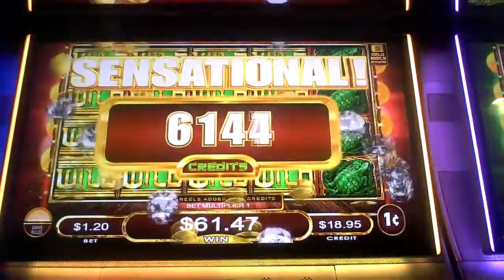Hao Yun Long Slot Machine Line Hit